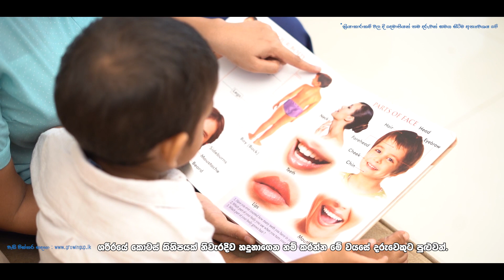ශරීර කොටස් පිළිබඳ ඉගෙනීම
ඔබේ දරුවාගේ කථන හා භාෂා කුසලතා වර්ධනය කිරීම